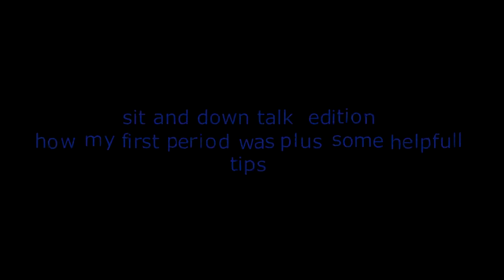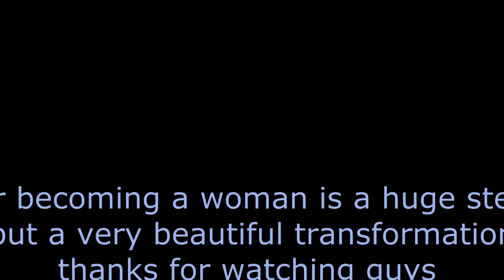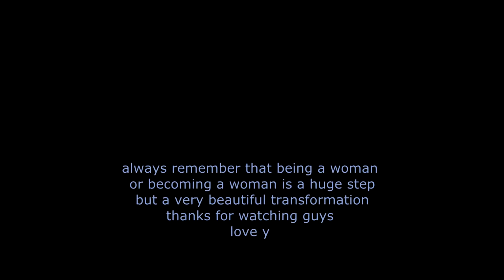sit and down talk ,my first period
hey girlies for all my girls  out there here is  my sit and down talk about how ure first period is some advice and tips to help u guys out there